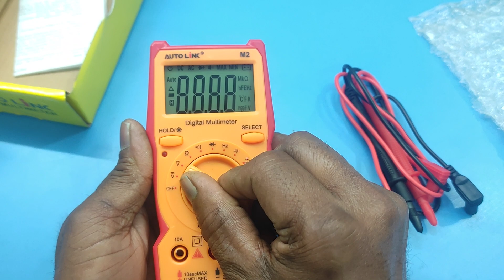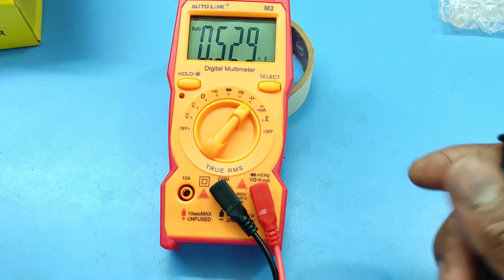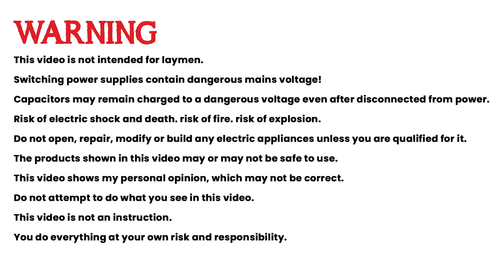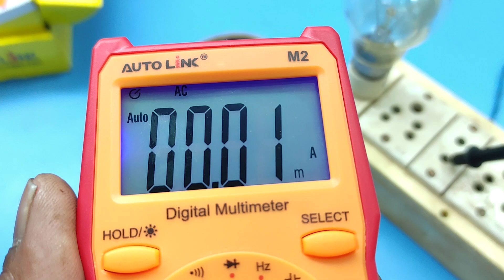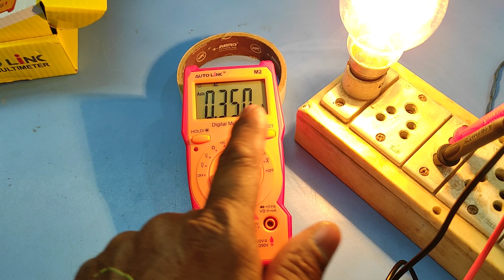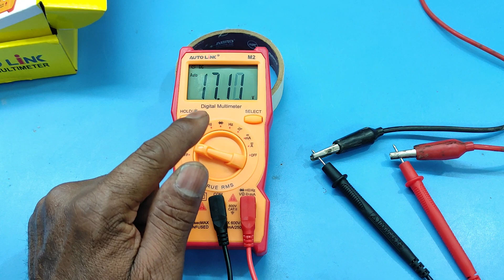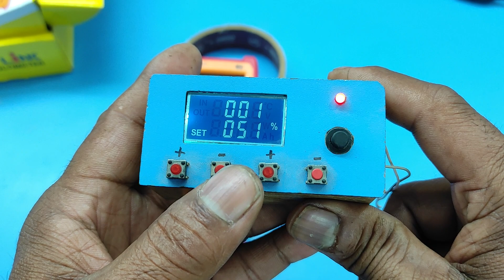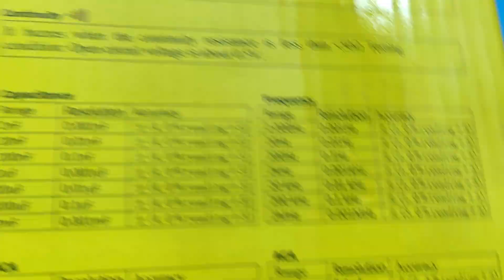Auto Link M2 Digital Multimeter Unboxing And Testing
What brand of multimeter is best?
How do I choose a multimeter for my home?
What are the 2 styles of multimeters?
मल्टीमीटर की दो शैलियाँ कौन सी हैं?
Digital Multimeter price ListCan a multimeter be repaired?
What can damage a multimeter?
How long can a multimeter last?
क्या मल्टीमीटर की मरम्मत की जा सकती है?Multimeter Repair Near me
Multimeter repair shop near me
Multimeter repair kit
Multimeter Repair Shop
Digital Multimeter
Multimeter priceWhat is auto range on a multimeter?
What is the best automatic multimeter?
How much is the autolink multimeter?
मल्टीमीटर पर ऑटो रेंज क्या है?Auto Range Multimeter price
Best auto range multimeter
Auto range multimeter pdf
Auto ranging multimeter vs manualAc dc current metre in india
Ac dc current metre pdf
Ac dc current metre chart
Best Clamp Meter brands in India
DC Clamp Meter
Clamp Meter best brand
Capacitor test meter price
Digital capacitor test meter
Best capacitor test meter
How to check bad capacitor with multimeter
What meter tests capacitors?
How does a capacitor meter work?
What is the range of a capacitor meter?
कौन सा मीटर कैपेसिटर का परीक्षण करता है?
What is a frequency multimeter?
How do you test a frequency meter?
What does frequency measure?
Which meter is used to measure frequency?
how to measure hertz (frequency)
Digital frequency test multimeter
How to measure frequency without multimeter
Frequency test multimeter pdf
Multimeter with frequency
Multimeter frequency symbol
How to check frequency with clamp meter
how to measure hertz (frequency) app
How to measure frequency of sound
Frequency measurement device
Hz Measurement tool
How to measure Hertz on a generator
What is Autoranging on a multimeter?
What does 2m mean on a multimeter?
मल्टीमीटर पर 2m का क्या मतलब होता है?
Auto Digital Multimeter
Auto Multimeter price flipkart
Digital Multimeter price List
Multimeter under 200
What is an autoranging multimeter?
ऑटोरेंजिंग मल्टीमीटर क्या है?